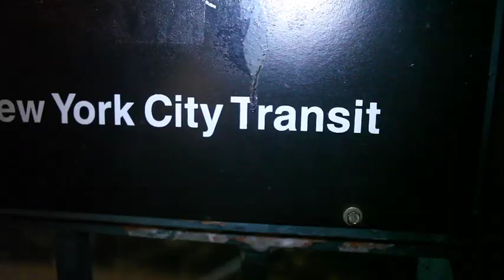Justin Tuck talks Celebrity Pool Charity Event & who he's bringing to Summer Jam!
Justin Tuck sits with Angie and talks about his upcoming charity event.
and click on the charity page! GO SUPPORT!!!